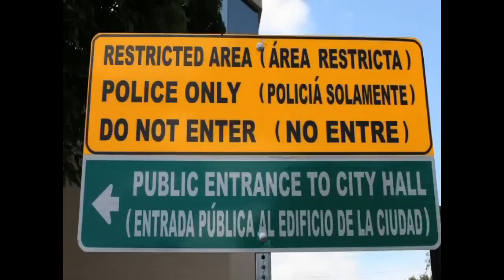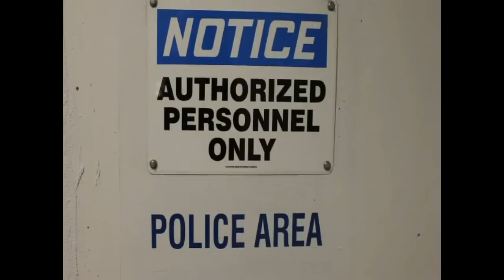Renew for Our Blue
In 1986 the City of Beaverton made a temporary move into an office building on Griffith Drive. Nearly thirty years later, the police and courts are still there. Despite the changes in technology, security and methods of policing, the building has remained largely unchanged. The City would like to update the building’s infrastructure so it can be used as a Public Safety Center to serve the citizens’ police, courts and emergency management needs.
to find out more about the Public Safety Center project or sign up for a tour of the building.